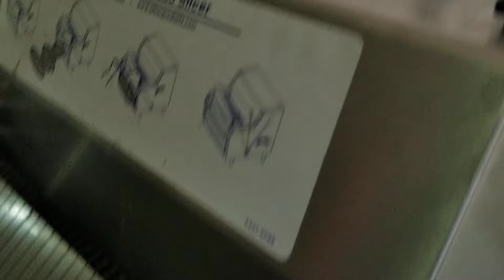Oliver 732-N Bread Slicer Front Load Countertop With Stand & Bagger SEE VIDEO [#2]